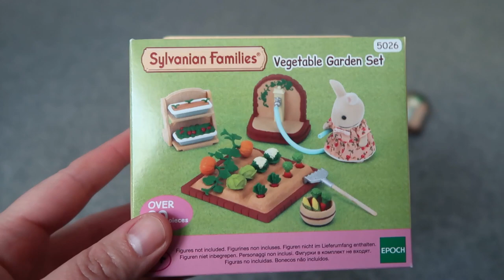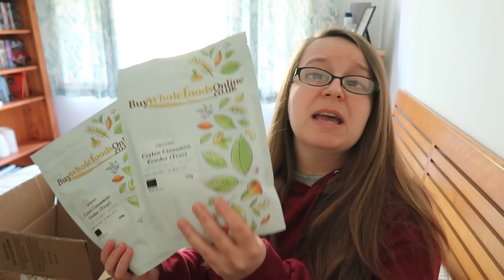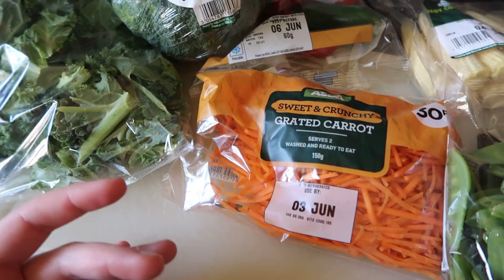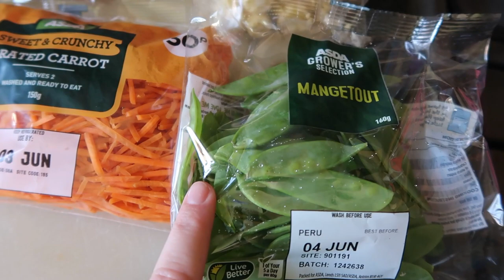New Parrot Cage, Treats Haul and Making Bird Food! | Vlog | BirdNerdSophie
Hi everyone, thought I'd film a vlog showing our new bird cage, a treats haul, DIY seed mix, chop, training and toys organisation!

🦜 Need help and advice on your bird's behaviour, care and training? Get in touch with us at Best Behaved Birds for an affordable and bespoke consultation!:

All profits earned through sales will go directly to the birds for their care.